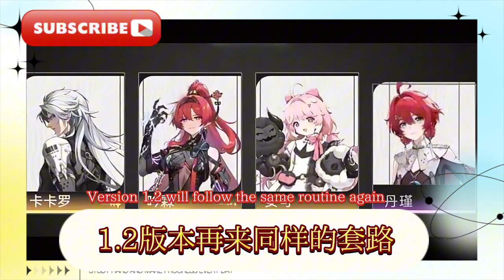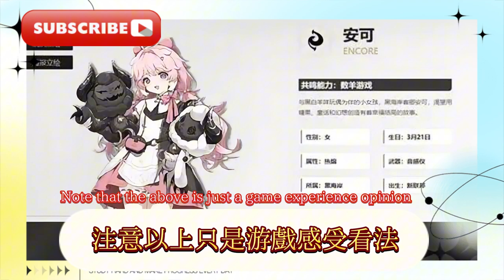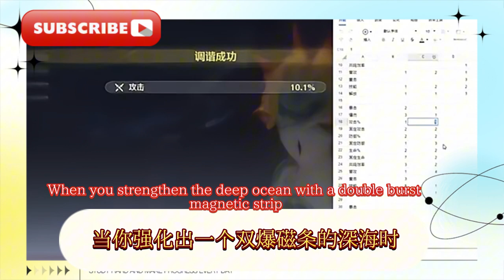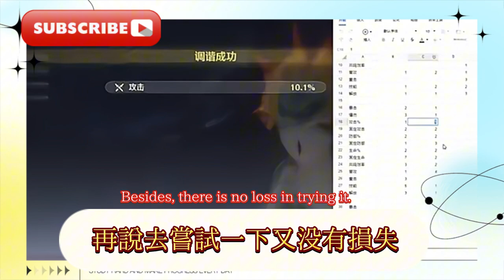鳴潮：常駐池角色強度反轉，維裡奈卡卡羅開始下跌，安可成最大黑馬，後續大」加強「鳴潮：虧大了！難怪你聲骸還沒畢業，原來還有這樣的隱藏辦法，很多玩家都錯過了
Mingchao: The strength of the resident pool characters has reversed, Verinaikakaro has begun to decline, Encore has become the biggest dark horse, and the follow-up will be "big" strengthening "Mingchao: What a big loss! No wonder you haven't graduated yet, it turns out there is such a thing Hidden method, many players have missed it